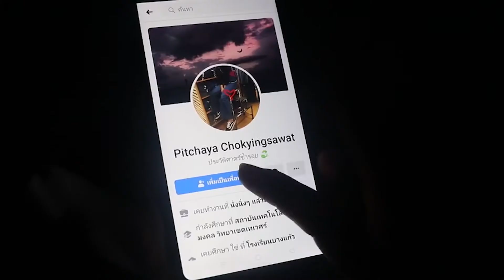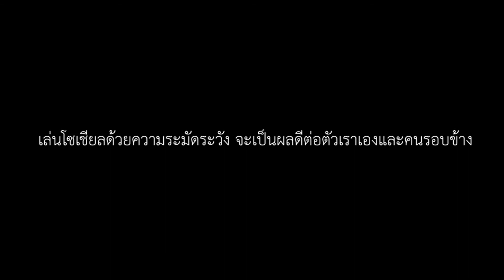0326 I Corner of the world เรื่อง ภัย I มหาวิทยาลัยเทคโนโลยีราชมงคลพระนคร